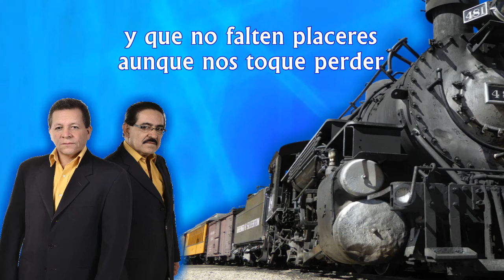López y Ospina - Hay que beber [© ℗ 2017]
Título: HAY QUE BEBER
Intérprete: LOPEZ Y OSPINA
Cantan: RODRIGO LOPEZ Y JOSE OSPINA
Autor: JOSE OSPINA
Ritmo: CORRIDO
© ℗ 2017
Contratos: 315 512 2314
Medellín - Colombia